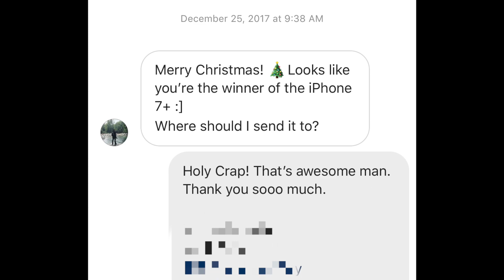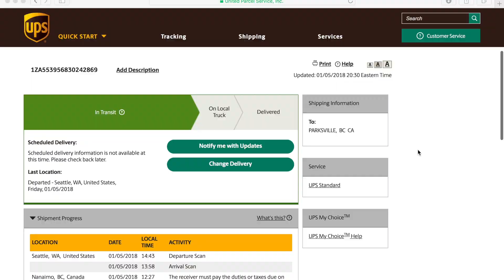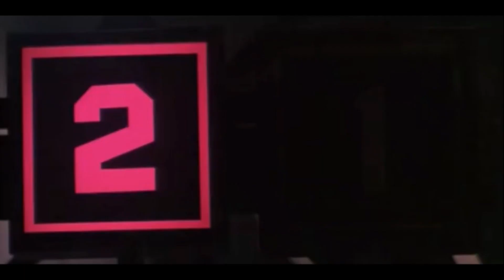FREE UNLOCKED 256gig iPhone 7+ !!!!!!! how I won it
This is the story on how I won an 256 gig iPhone 7+ at Christmas from PotatoJet’s channel. Also it includes some really cool shots of my weimaraners when we went for our daily walk.

Equipment I use:

Canon 80D 18-135 Kit Lens

Rode Video Mike Go

Go Pro Hero 5 Sessions

Sony HDR Camcorder

Canon Powershot

iPhone 7 + Potato Jet Edition

Zoom H1 Sound recorder

Edited on Mac ( there is no better ) with FCP X

All rights of the video are mine. All stills, and video, created/captured are property of me.  No reproduction for media/news/YouTube is allowed without prior written permission.